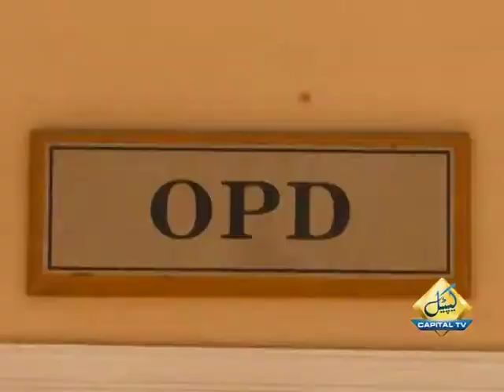ANTI Nacotics Force HOSPITAL